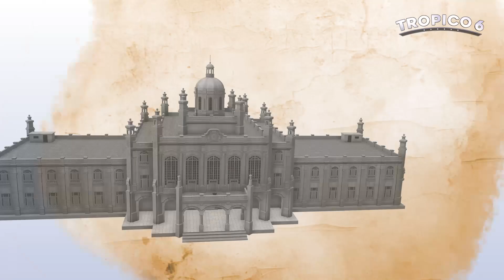Tropico 6 [PS4/XOne/PC] Gamescom 2018 Trailer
Prove yourself once again as a feared dictator or a peace-loving statesman on the island state of Tropico and shape the fate of your nation through four distinctive eras.

Tropico 6 will release worldwide for PC in January 2019, with the console versions planned for a summer 2019 launch.